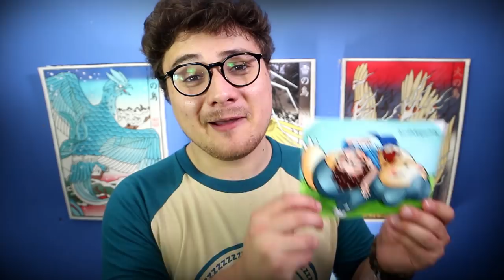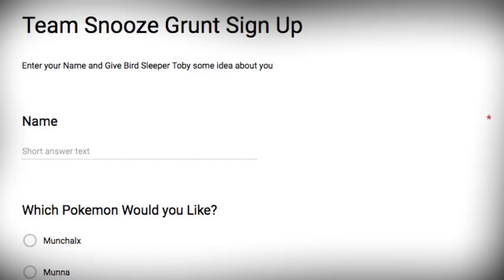What If You Had A Pokemon Evil Team?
What if you ran and evil organisation in Pokemon? What would the grunts be like? What would your motivations be? Let em know in the comments

Credits:
Thank You to The Patreons of June
Joey Pals
Elizabeth Collins
Dewcifer
Mirte van Vliet
Kirsten Masters
Dalton Reilly
Victor Casado
Ed Jepson
Murray M Moss
Seanic
Habit
Astra Hitch
Braylin
Jordan Soliman
Sammy Norman
Codey anderson
Adrian Dunlop
Crestlitch
Elizabeth Jack
Jessica Mather
Connor Maynard
Sachi Nichi
Elena Piceno Matinez
Stephan
Elizabeth collins
Alex valianos
Ovi
Emi Jenkens Drake
Ravi
Reese Newton-Sealey
Charlie Atkins
Marcos Morais
Rees Newton Sealey
Zacharias McWherter
PaulLethlean
John Votel
Ahmed
Josh Altman
Hamilton Mitchell
Penolope
Kamshara
Ace Trainer Ryutsu
L. Anne
Linda Lee
Miatog
Theusmellthis
Melek
Jeremy Scott Duffer
Jon Johnson
TornadoCreator
cody millar
Héctor Rodríguez
Darryl Quintin
Grace
Xavier Ramirez
Noël Frodelius-Fujimoto
Phil James
TJ Davis
Dan Morewood
Joe Goffeney
Scott RM
Austin Begin
Nicolas Endris
Nicholas Swenson
William George
Christine Crawford
Cody Ziegler
Matt Lawrenson
Brianna Beebe
Brennan Laskas
Caleb Nidey
Blues Brother
Robert Fiddis
Ylva Gløersen
SinancoTheBest
Brian Magnan
Lazaro Peraza
Galen "Lea" Skibyak
Jae
Amy Baker

Thank you to Bulbapedia for being consistently an incredible resource of information
And a special thanks to Serebii for again being an incredible resource